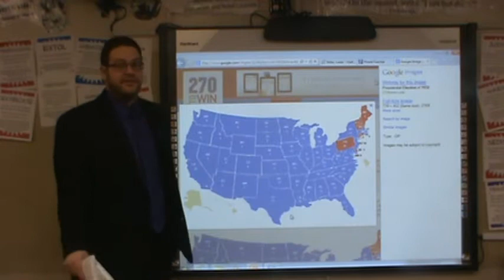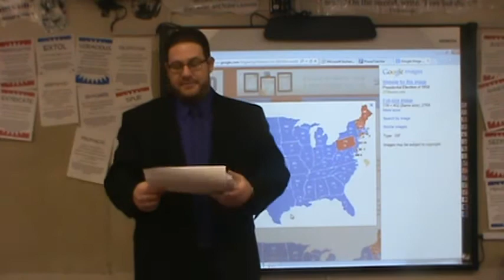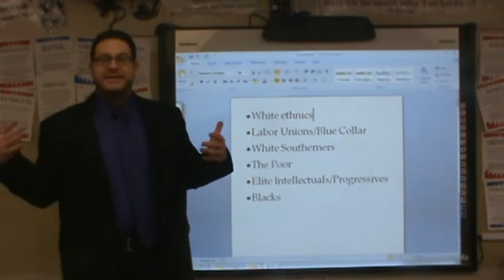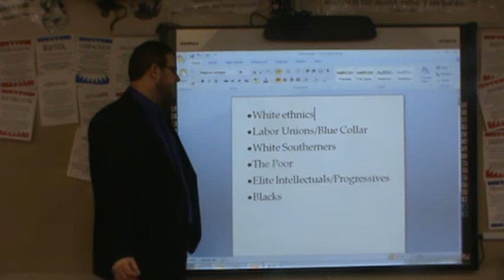6 3 Election of 1932